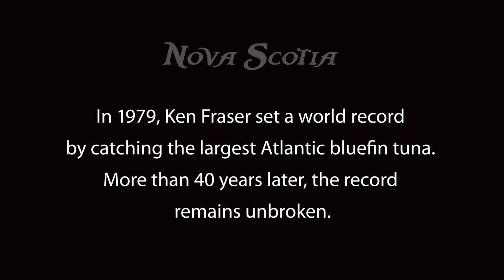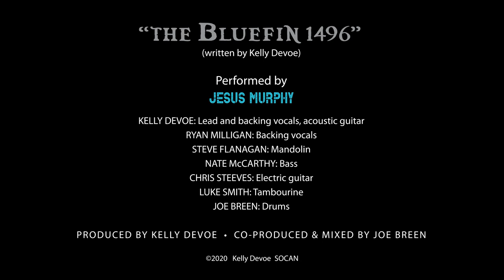The Bluefin 1496 – Jesus Murphy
“The Bluefin 1496” by JESUS MURPHY was released May 29, 2020.
Thanks to Ken Fraser for your inspiration for the song, you are the true
king of the tuna fishing community. Also, thank you to Dwight Parker
for introducing us to Ken; to Joe Breen for co-producing and mixing
our sound; to Cail Reagh for bringing Kelly Devoe’s illustrations to life
while putting together the animation for our video.